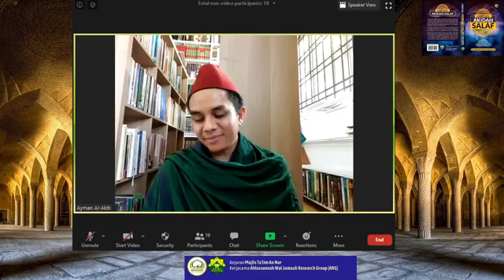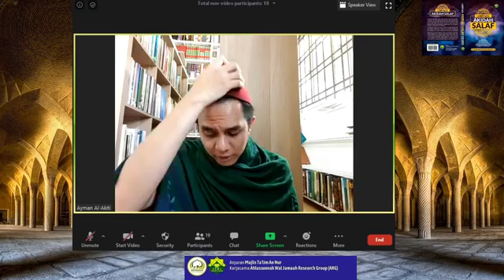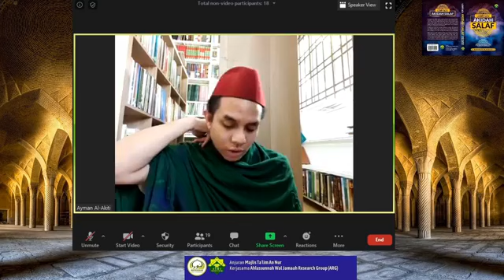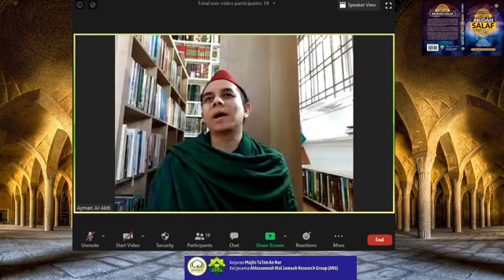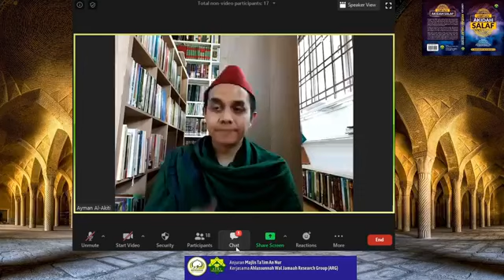09 | Daurah Buku Aqidah Salaf - Dr. Muhammad Ayman al-Akiti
Kitab Akidah Salaf adalah suatu kitab yang membicarakan manhaj salaf al-Salih dalam beberapa isu yang dibangkitkan oleh kaum yang mendakwa salaf. Kitab ini ditulis dengan penuh teliti oleh Kiyai Nur Hidayat, panel penyelidik Ahlussunnah wal Jamaah Research Group (ARG) dan buku ini mendapat kata-kata aluan serta pujian daripada Para Mufti di Malaysia antaranya :

1- Mufti Negeri Johor
2- Mufti Negeri Pahang
3- Mufti Negeri Sembilan
4- Mantan Mufti Kedah
5- Pengerusi Jawatankuasa Fatwa Majlis Kebangsaan bagi Hal Ehwal Agama Islam Malaysia (MKI)

Pembentang : Dr Ayman al-Akiti
Anjuran : Majlis Ta'lim An-Nur dengan kerjasama ARG

Credit Rakaman : FB ARG

Sebarang sumbangan untuk membantu gerak kerja Majlis Ta'lim An-Nur, boleh disalurkan melalui akaun bank rasmi pihak kami:

Nama Bank : Bank Islam
Nama Akaun : Zawiyah Talim An Nur Center
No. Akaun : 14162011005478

Sebarang pertanyaan, boleh hubungi secara rasmi melalui:
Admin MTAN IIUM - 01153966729